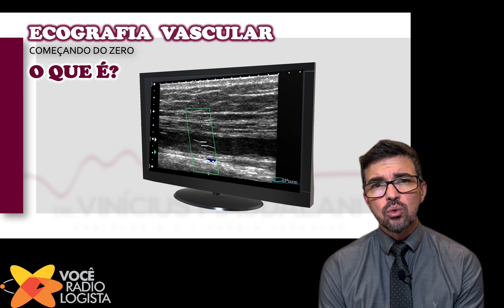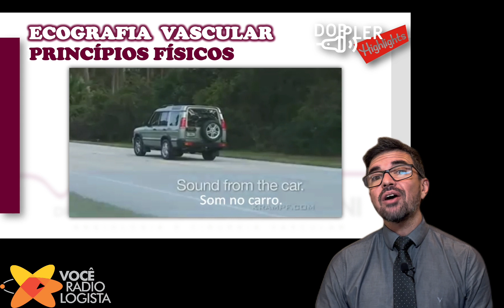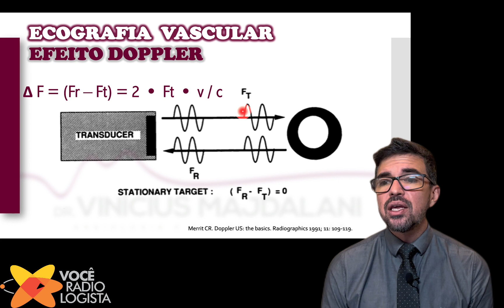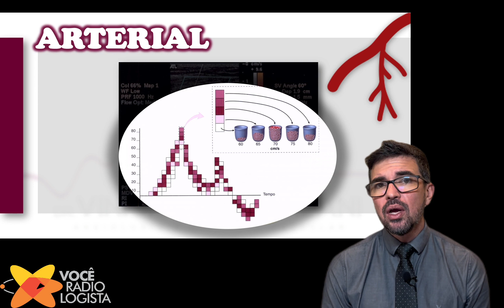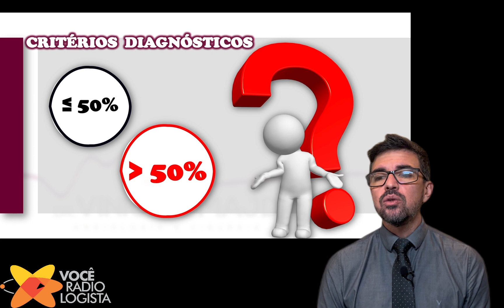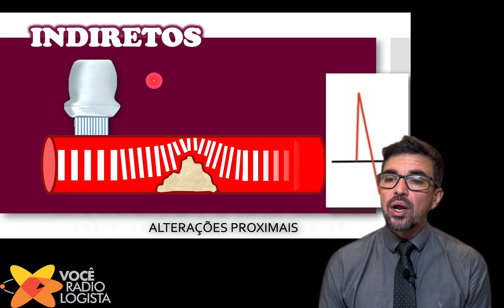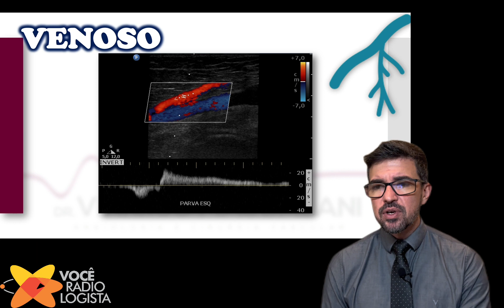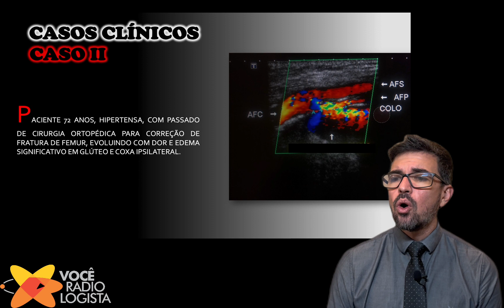SINAIS DIRETOS E INDIRETOS (DOPPLER) - VINÍCIUS MAJDALANI I VOCÊ RADIOLOGISTA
SINAIS DIRETOS E INDIRETOS (DOPPLER) COM O PROFESSOR VINÍCIUS MAJDALANI, ACOMPANHE NESSE VÍDEO!